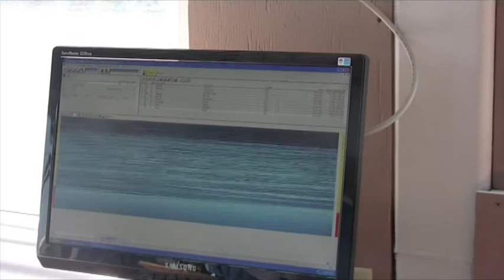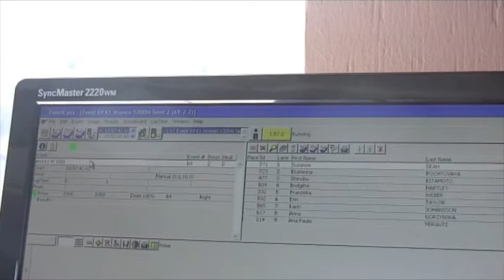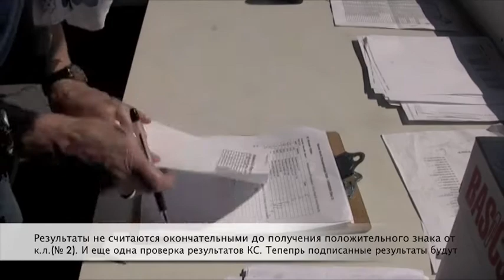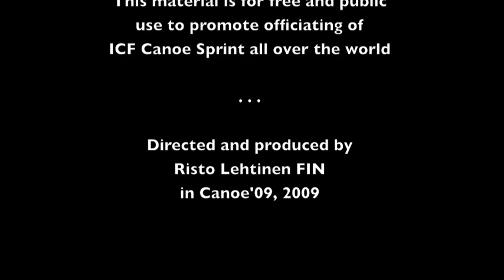Russian 08 - Комитет соревнований.m4v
Эти видеоматериалы могуть быть свободно использованы для оказания содействия в судействе соревнований по гребле на байдарках и каноэ международного и национального уровней.
Если какой-либо национальной Федерации, являеющейся членом Международной федерации каноэ, хотелось бы иметь материалы качества HD-уровня и / или все материалы по теоретическому курсу программы обучения судейству по спринту Международной федерации каноэ, пожалуйста, обращайтесь risto.lehtinen(at)iki.fi , член технического комитета по спринту Международной федерации каноэ.